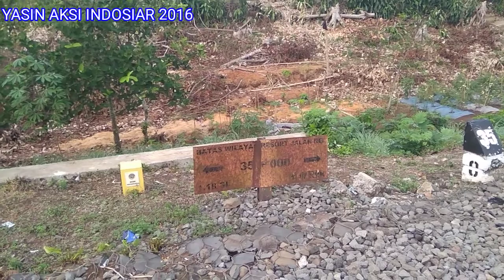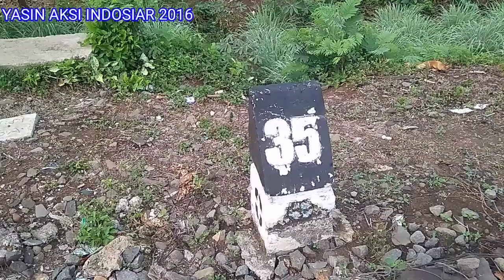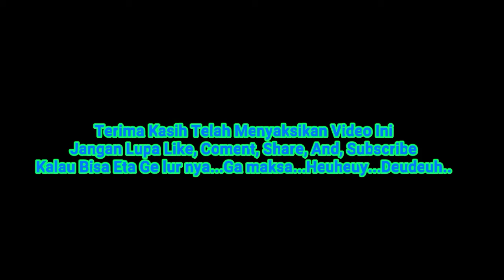KA PANGRANGO LEWAT DI KM 35 MANTAP PISAN LUR EUY!!!